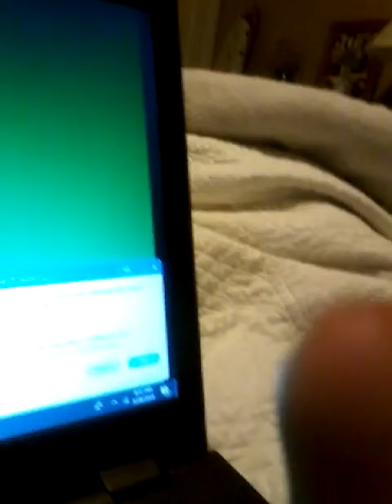Singing yaw melly murder on my mind.